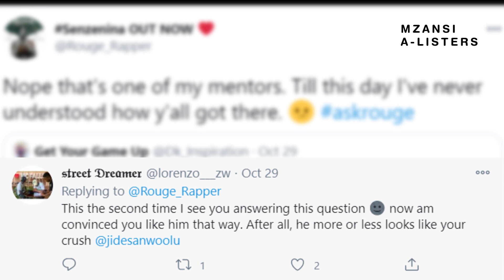ROUGE Denies Being In Love With AKA